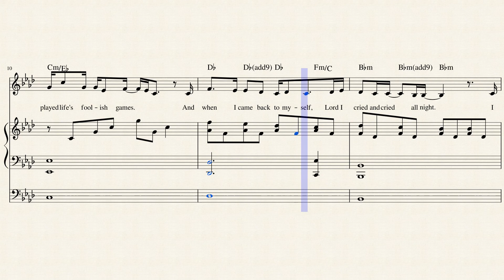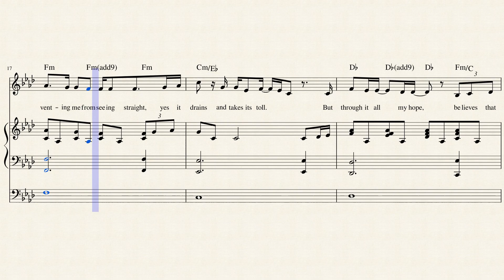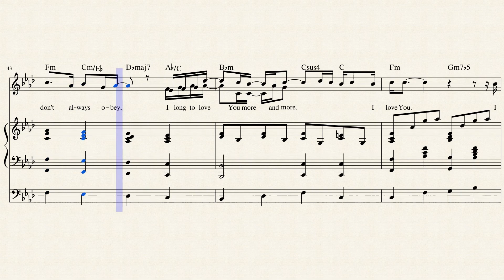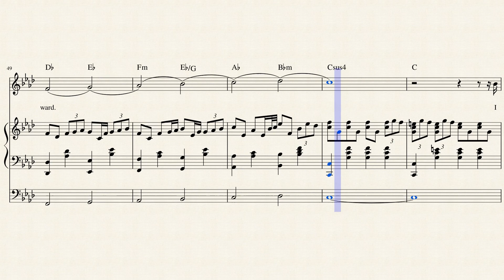I LOVE YOU, I LOVE YOU, LORD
To see all the songs I have posted on MuseScore, enter s0crate (with a zero) in the "Search for sheet music" text box.

Click on link below to help me afford a Pro Account.

This is a song of sorrow based on a score by Rick Allison.  You might recognize it as the melody to Lara Fabian's song Je T'aime

Lyrics:

Verse 1

I must admit there's been times that I've
Scorned and cursed Your name.
I nailed you back to that bloody cross while I
Played life's foolish games
And when I came back to myself, Lord I
Cried and cried all night
I asked myself why I thought it was all right.

Verse 2

This Jekyll Hyde war that I fight Lord it
Tears against my soul.
Preventing me from seeing straight, yes it
Drains and takes its toll.
But through it all my hope, believes that
One day I will see.
The end of all this strife, I'll see the
You that is in me.

Chorus

Though I don't always obey I long to love You more and more.
You're my Rock, my ev'rything You are my
All-In-All my Lord, You are my heart's reward.

Verse 3

Lord, don't give up, please preserve this poor, wearied,
Wayward, wanton soul
I need Your wisdom and Your strength, to make
My heart pure and whole.
Please look not on this fallen flesh that
Only seeks it own.
Lord, keep me 'til the time has come, when You
Fin'lly call me home

Chorus

Refrain

though I don't always obey
I long to love You more and more
I love You love You, love You, love You love You, my Lord
Jesus please, change my heart so with my
Spirit my mind and soul I'll open up the door.
It's You who I adore.